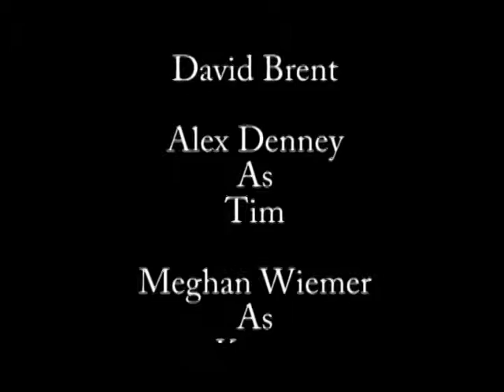"The Office" Directed by Rob Steffen (and How to Be in a Student Film)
Visit the Zero to ACTION! blog - BEHIND THE SCENES info and HOW TO BE IN A STUDENT FILM

Comment bellow - what did you think of the film?

A smashing scene from the British version of The Office with Skip as David Brent, Alex as Tim, and Meghan as Karen.  Directed and produced by Rob Steffen for a UVU film class.